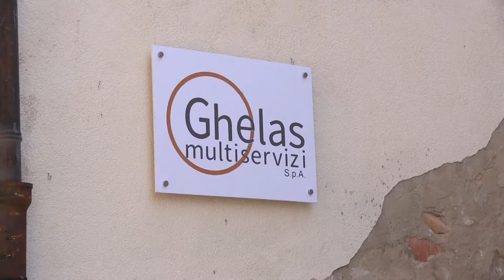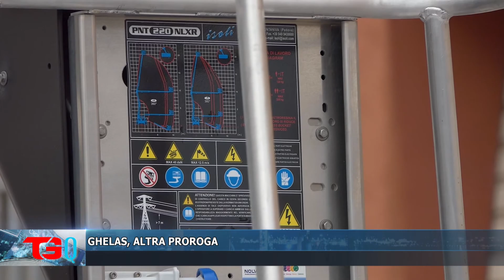GHELAS, ALTRA PROROGA